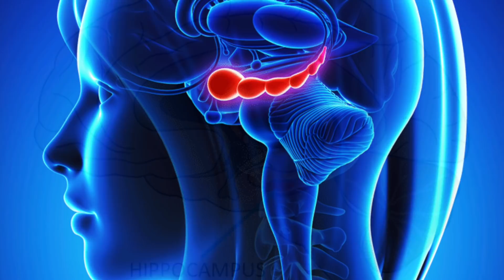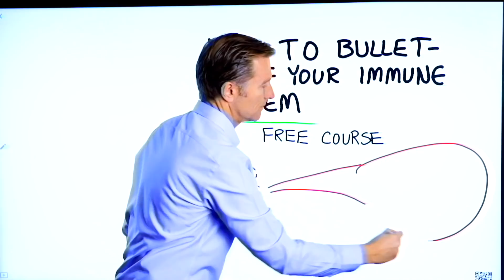Exercise Keeps Your Brain From Shrinking as You Age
This is what science says about exercise and the size of your brain.

Timestamps
0:00 Introduction
0:19 Why exercise keeps your brain from shrinking as you age
1:42 What causes brain shrinkage?
2:11 Bulletproof your immune system *free course!

In this video, we’re going to talk about why exercise keeps your brain from shrinking as you age.

A randomized controlled trial on 120 older adults found that there’s an increase in the volume of the front part of the hippocampus when doing aerobic exercise.

This is the part of the brain that controls spatial memory—your ability to remember locations and understand where you are in relation to other locations. The hippocampus is one of the only parts of the brain that can regenerate.

Exercise also increases blood flow to the hippocampus.

Exercise also caused an increase in BDNF (brain-derived neurotrophic factor) in the hippocampus. This helps regrow the brain.

What causes the brain to shrink?
• Aging
• Stress

What helps you avoid brain shrinkage?
• Exercise
• Intermittent fasting
• Vitamin B1

In summary, exercise, intermittent fasting, and maintaining healthy nutrient levels are some of the best things you can do to help avoid brain shrinkage as you age.

I hope this helped explain why exercise keeps your brain from shrinking as you age.